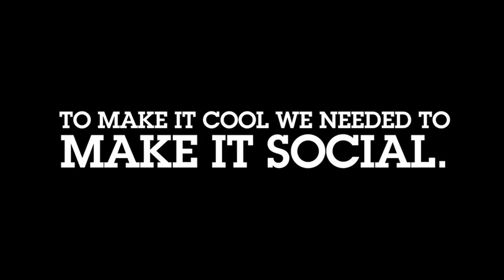Hong Kong Jockey Club's IBU Interactive Multi-Touch Tables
Possible Worldwide Debuts World's Most Advanced, Multi-Touch Racing Experience with Introduction of IBU Interactive Table for Hong Kong Jockey Club